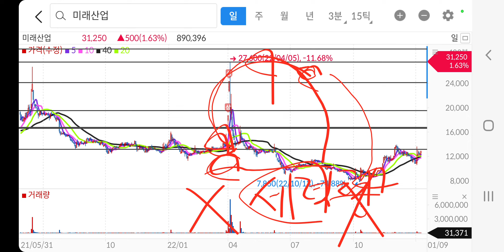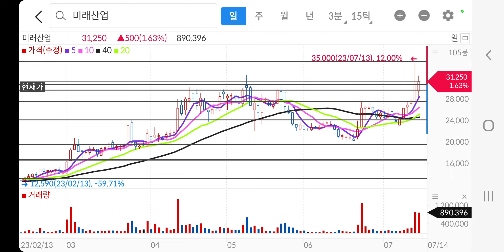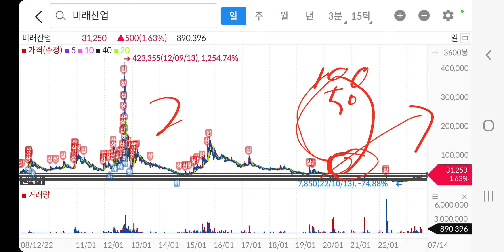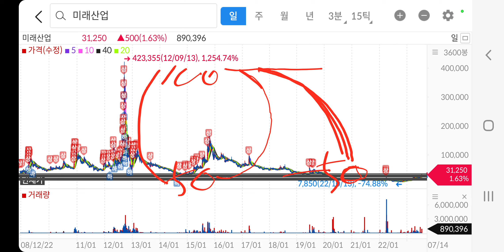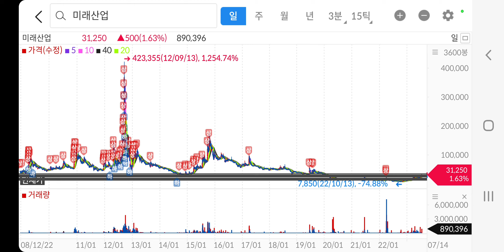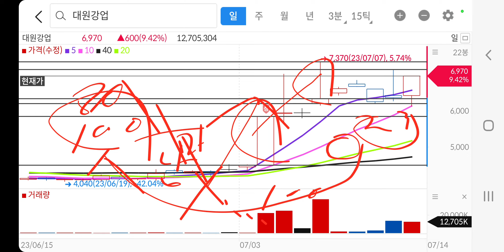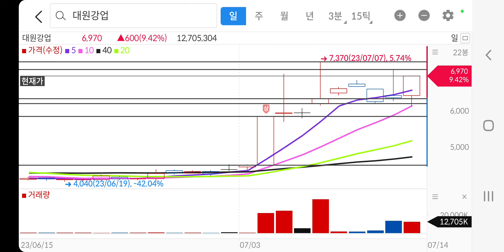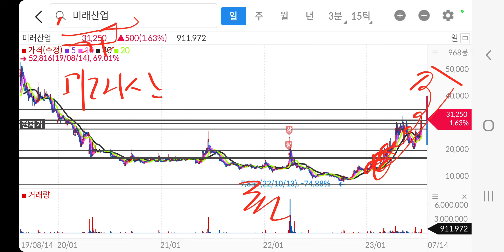23년7월14일 미래산업 미래산업주가 미래산업목표가 복리효과 단리효과 주식복리 주식단리 주식편견 주식이해 주식원리 주식개념 주식실패 주식성공